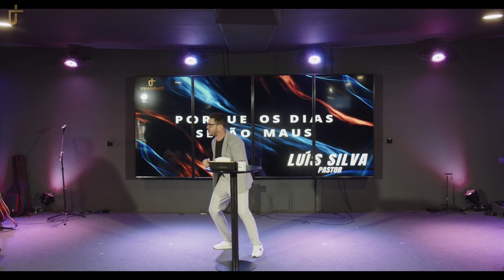PORQUE OS DIAS SERÃO MAUS | PR. LUÍS SILVA